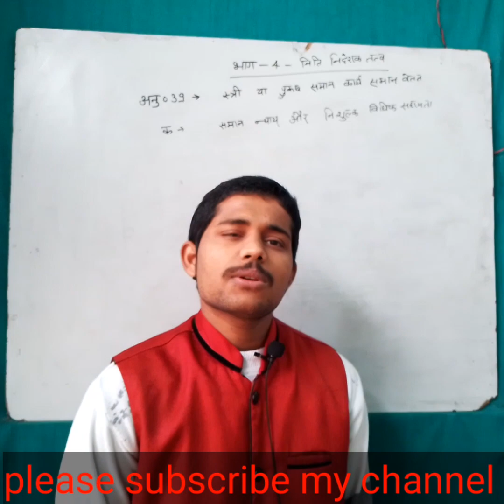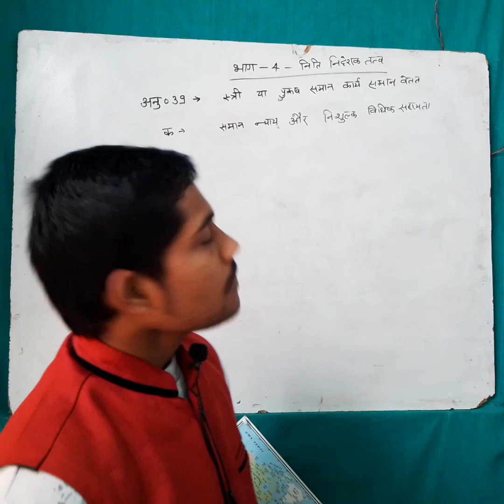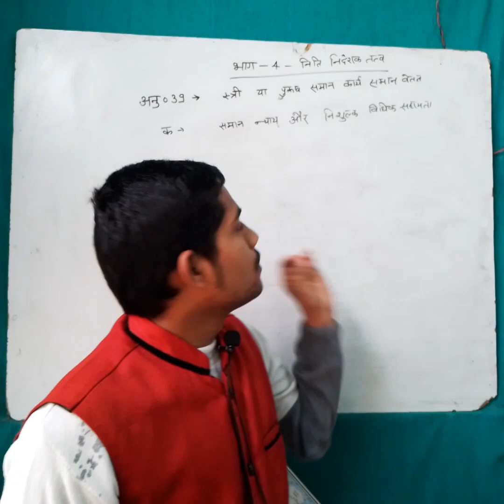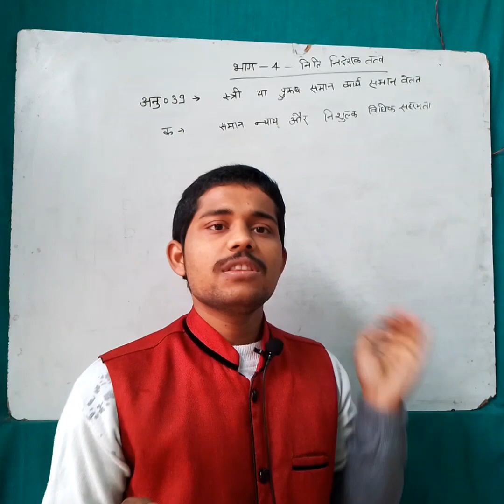article 39!!अनुच्छेद 39 क्या है!!indian Constitution!!Law with aman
आर्टिकल 39 क्या है
अनुच्छेद 39
article 39 me kya hai
anuchhed 39 me kya adhikar hai
नीति निदेशक तत्व
foundmental right
Directive principles
bhag 4 kya hai

upsc

THANKS & REGARDS
     AMAN MISHRA